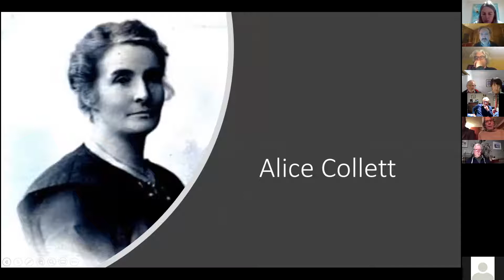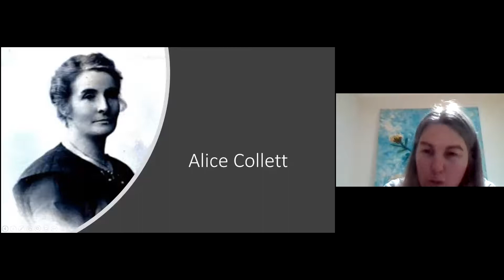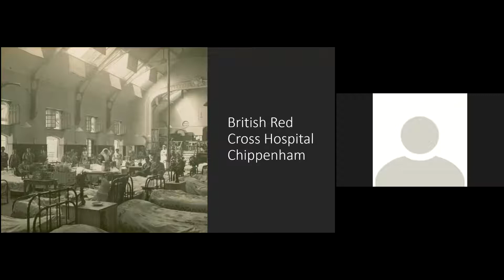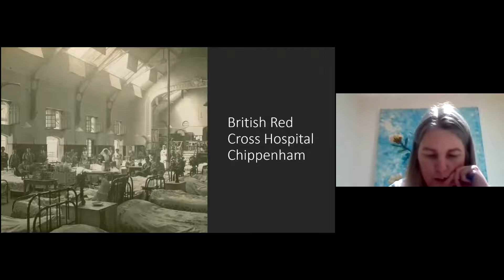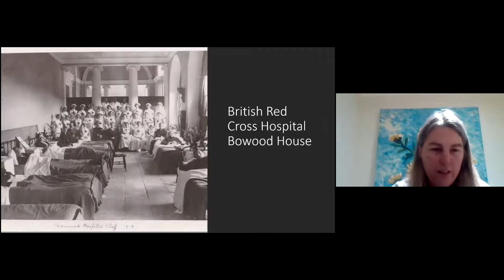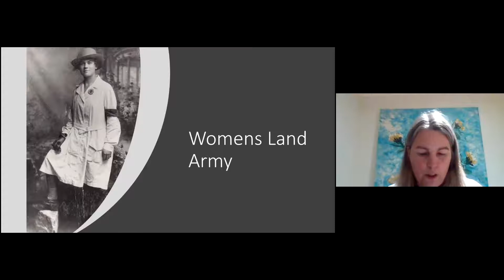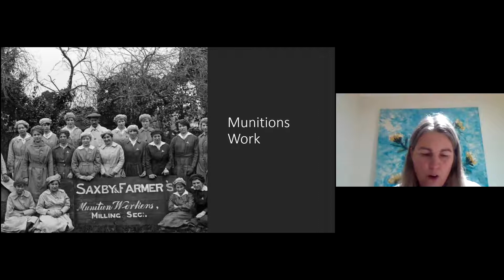Women and World War I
Many local men and boys joined the military during World War I.  Some made the ultimate sacrifice.  However, what is less known is that from the outbreak of the war, the parish's patriotic women and girls were also quick to mobilise in support of the war effort.   For some, the war opened up new opportunities in the world of work.  This talk uncovers some of the fascinating stories and roles these women undertook and considers why these often untold stories remain important.